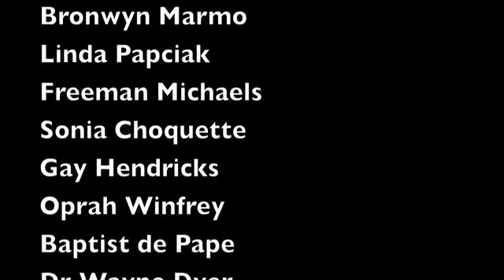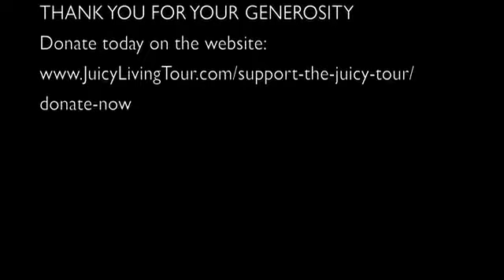[릴루 마세(Lilou Mace)] 앨런 헌터 박사(Dr. Allan Hunter)와의 인터뷰: 동시성(synchronicity)이란 무엇이며, 우리에게 어떤 도움을 주는가?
동시성(synchronicity)이라는 말 들어 보셨나요?

위키피디아(Wikipedia)는 동시성에 대해 다음과 같이 설명하고 있습니다.

"Synchronicity is the experience of two or more events as meaningfully related, where they are unlikely to be causally related. The subject sees it as a meaningful coincidence, although the events need not be exactly simultaneous in time. The concept of synchronicity was first described by Carl Gustav Jung, a Swiss psychologist, in the 1920s.[1]

싱크로니시티란 의미상 관계가 있는 두 가지 이상의 사건이 발생하는 것이다. 이 사건들 사이에는 인과관계가 없는 경우가 많다. 여러 사건 사이에 시간 차가 발생하더라도, 싱크로니시티의 경험 주체는 이를 의미 있는 우연으로 여긴다. 1920년에 스위스의 심리학자 칼 구스타프 융(Carl Gustav Jung)이 최초로 싱크로니시티라는 개념을 설명하였다."

친구 생각을 하고 있었는데 마침 그 친구한테서 전화가 온다든지, 돈이 필요했는데 우연히 어디선가 딱 그만큼의 돈이 생긴다든지 하는 일들이 동시성의 예라고 할 수 있습니다. 본 영상에서 Allan Hunter 박사는 동시성이란 "불가능하게만 보였던 일들이 기적적으로 가능해지는 순간들"이라고 얘기합니다.

이 인터뷰를 봤을 때, 저에게도 일어났던 일들이었기 때문에 많은 부분 공감했고, 더 많은 사람들과 공유하고 싶다는 생각이 들었습니다. 돈과 권력을 가지는 것만이 '인생의 정답'이라고 가르치고 강요하는 사회. 다른 길을 가고자 하는 사람을 '모난 돌'이라고 낙인 찍는 사회. '나도 가보지는 않았지만 바다 끝에는 낭떠러지가 있다'면서 새로운 가능성의 탐구를 차단하는 사회에서 '다른 길'을 가는 것이 충분히 가능하다는 사실을 알리고 싶었습니다.

나만 잘되려고 하기 보다는 모든 생명체의 공익을 추구할 때, '생각만 하면 이루어진다.'면서 가만히 앉아 공상만 하는 대신 작은 것이라도 행동에 옮길 때, 정치인이나 기업인, 주변환경이 바뀌기만을 기대하는 대신 내가 먼저 바뀔 때, 릴루가 말한 것처럼 "좁지 않으면서도 분명한" 길을 만나게 되고, 그 길을 걷기 시작하면서부터 신기할 만큼 적절한 순간에 필요한 도움을 받게 될 것입니다. 저같이 평범한 사람에게도 계속해서 일어나고 있는 일이기에 제가 자신 있게 말씀 드릴 수 있습니다.

이 영상은 용기 있는 분들, 그리고 용기가 필요한 분들을 위한 영상입니다. 사회에서 정의한 '좋은 길'을 버리고 스스로의 마음이 이끄는 길을 따르고자 하는 분, 부정부패와 정직 사이에서 정직을 선택하고자 하는 분 등 우리 사회의 모든 용기 있는  분들께 이 영상을 선물합니다. ^^ Welcome on board!

The Path of Synchronicity:

Facebook에서 Lilou의 Juicy Living Tour 현황을 확인하세요